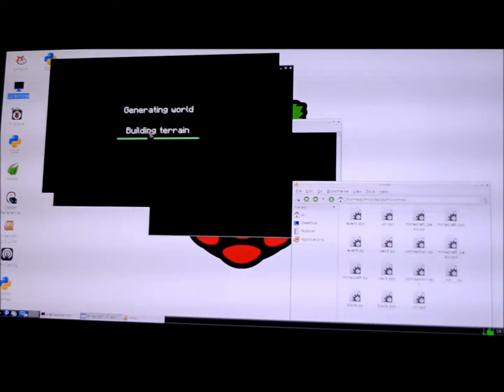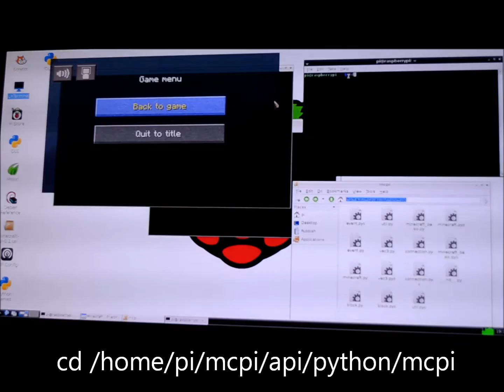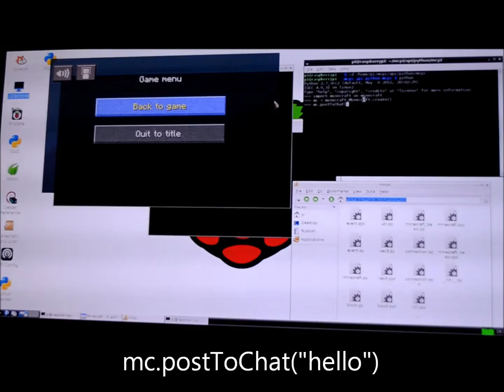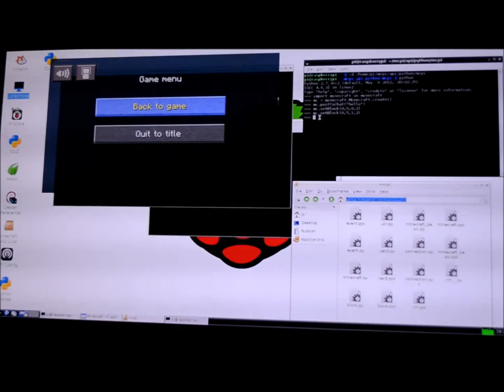minecraft pi programming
programme minecraft pi